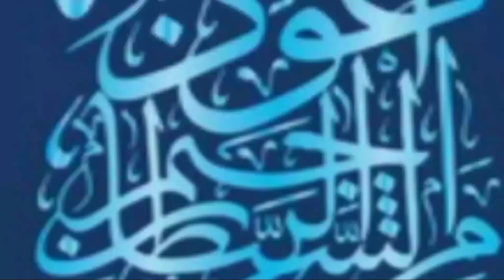Badhazmi Ka Fori Ilaaj|Natural Ingredients|Natural Home Remedy 🏡@islamicpointandremedies4456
Assalam O Alikum! Welcome back to my channel.Aj main AAP Ko hazma ki Kharabi Ka ilaaj Bataon gi.ye 100% natural ingredients se banani h.please subscribe my channel and Click the bell icon, like and share video.Islamic point and remedies